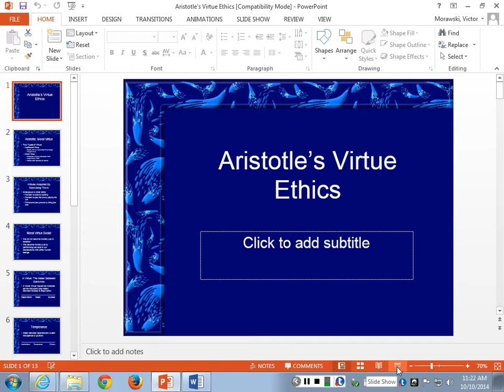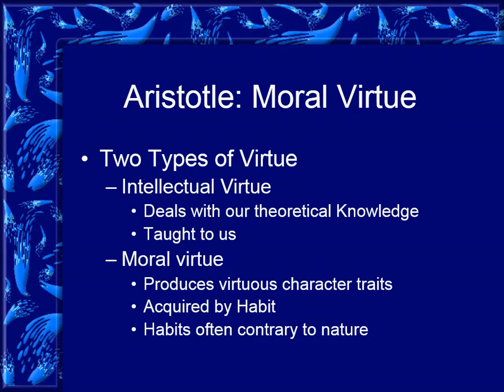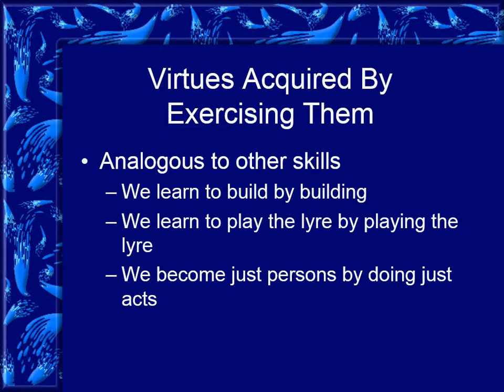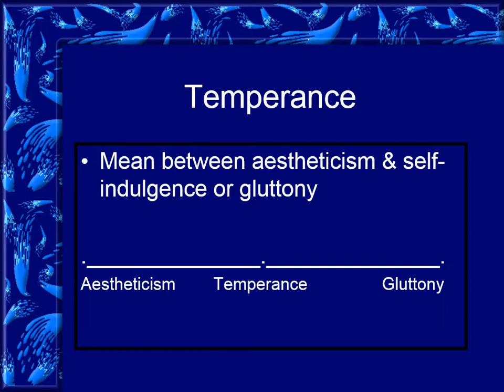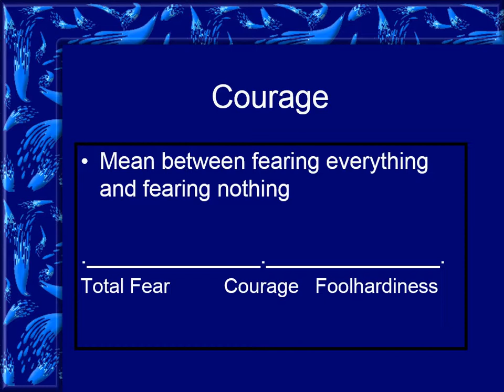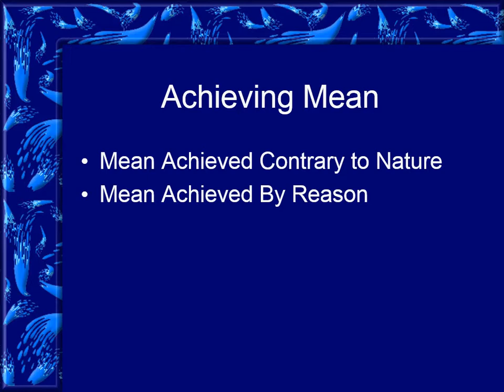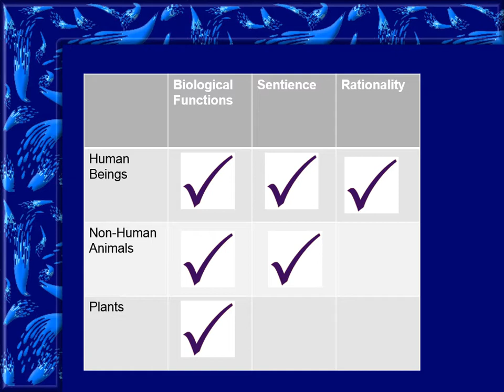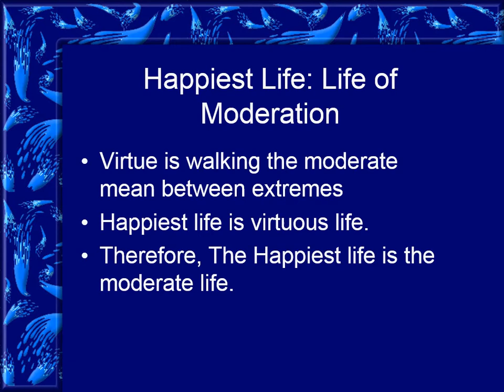Aristotle's Virtue Ethics